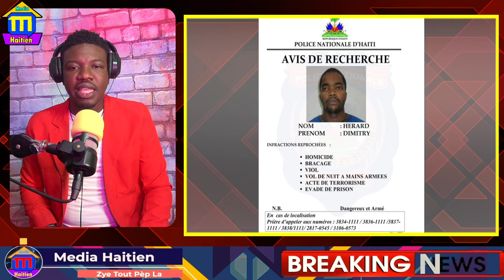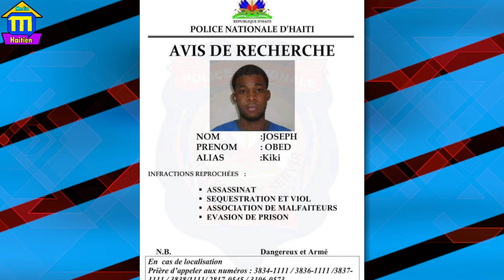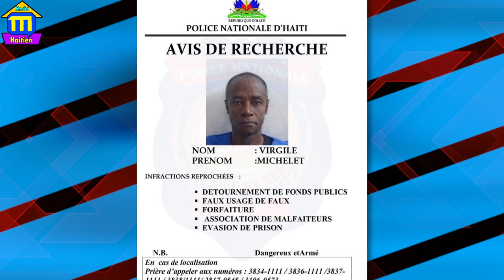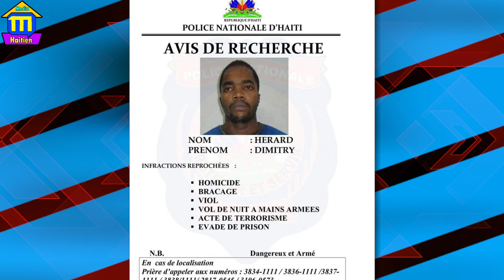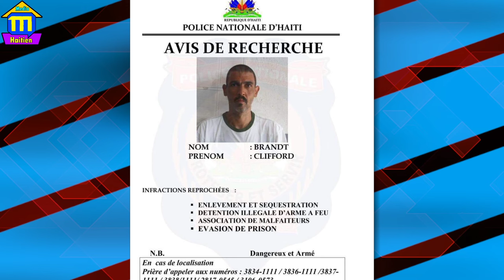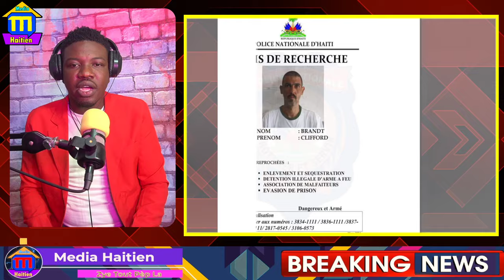Dimitri Herard Brantz Anba Kòd? Lapolis Mare 3 kidnapè, Yo Lage Lis La, Israel Pa Deisde Bay Vag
.Bòn Nouvèl PNH  Mare 3 kidnape, Lis Lan Pran Lari Manmna Pitit Mare Vant, Israel Pa Deisde Bay Vag